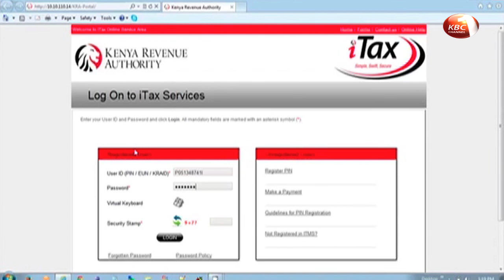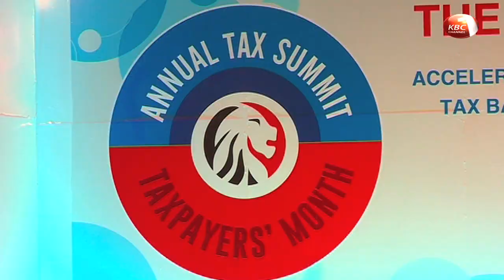KRA to adopt the use of block-chain technology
The Kenya Revenue Authority plans to adopt the use of block-chain technology to enhance tax administration. KRA Commissioner for Strategy and Innovation Mohammed Omar says the tax agency is currently studying the technology with the help of the block-chain task-force with the aim of integrating it in the various tax platforms in the country.